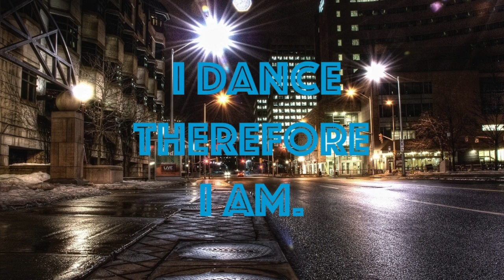Ameli Paul - Delinana